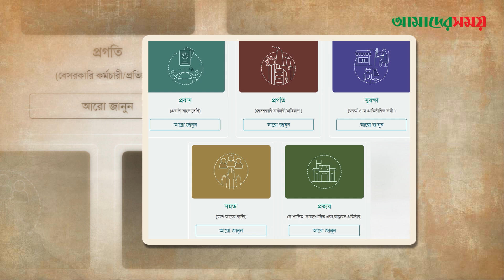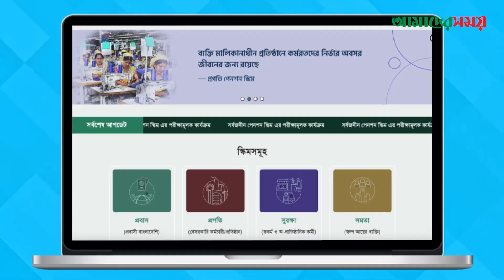কেন 'প্রত্যয়' স্কিম নিয়ে সংশয়ে বিশ্ববিদ্যালয় শিক্ষকরা | Prottoy Scheme | Teachers Strike